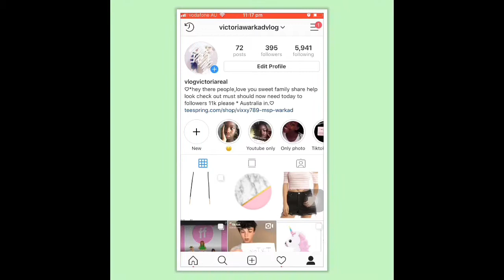1# ROBLOX dance music video -BAD! Songs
Enjoy have fun please can watching should can we :)